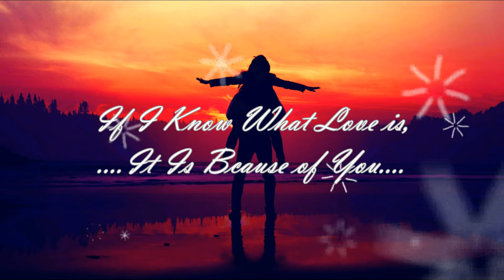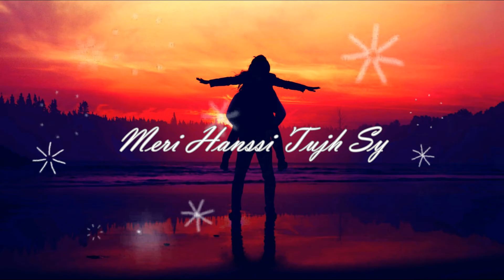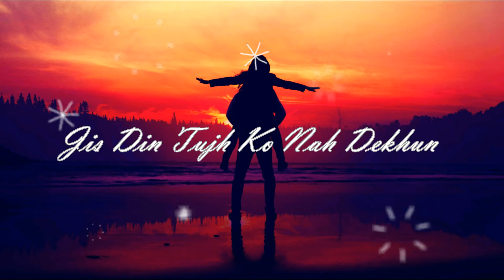Kaun Tujhy Yu Pyaar Karay Ga || Armaan Malik || MS Dhoni || Lyrics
Song: Kaun Tujhy Yu Pyaar Karay Ga
Artist: Armaan Malik
Movie: MS Dhoni

Lyrics:
Tu aati hai seene mein
Jab jab saansein bharta hoon
Tere dil ki galiyon se
Main har roz guzarta hoon
Hawa ke jaisi chalti hai tu
Main ret jaise udta hoon
Kaun tujhe yoon pyar karega
Jaise main karta hoon
Oh. Haa. Oh. Haa.
Tu jo mujhe aa mila
Sapne hue sarphire
Haathon mein aate nahi
Udte hain lamhein mere
Meri hasi tujhse
Meri khushi tujhse
Tujhe khabar kya beqadar
Jis din tujhko na dekhun
Pagal pagal phirta hoon
Kaun tujhe yoon pyaar karega

Song: Kaun Tujhe
Singer: Armaan Malik
Lyrics: Manoj Muntashir
Music Team:
Vocals Recorded by: Surajit Ghoshmazumdar at T Series Studios.
Live Instruments Recorded by: Vijay Dayal  & Chinmay Mestry at Yash Raj Studios.
Music Assistants:
Krish Trivedi, Sid 'Sky' Singh, Yash Narvekar, Zaid Patni, Shishir Samant, Gaurav Sanghvi, Anvay Patil, Rujul Deolikar.

Lyrics Video created by: "Aamir Haider"